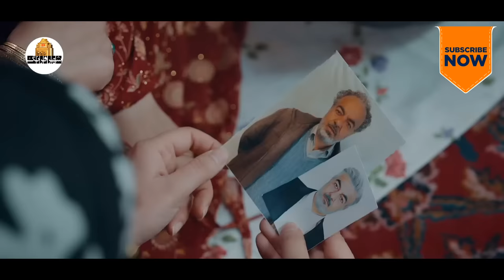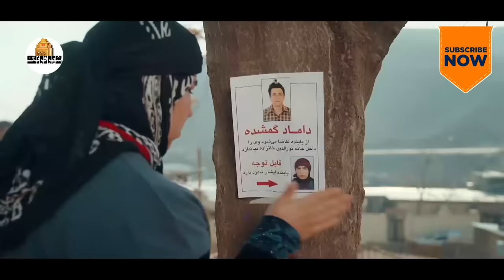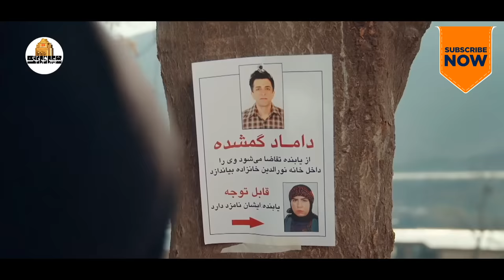سریال نون خ 4 - قسمت 20 | Serial Noon Kh 4 - Part 20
خلاصه داستان سریال طنز نون خ 4:
پس از یورش گله گرگ‌ها به روستا و تارو مار شدن گاو و گوسفندان روستاییان، زندگی اهالی با چالش جدیدی مواجه می‌شود. بزرگان ده تلاش می‌کنند با شکار گرگ‌ها اوضاع را به حالت عادی برگردانند، اما هر بار به دلایلی موفق نمی‌شوند. به اجبار یکی از شکارچیان ده بالا را استخدام می‌کنند. در ادامه آنچه باعث شعله‌ور شدن اختلافات قدیمی بین دو روستا شده، اهالی روستای نورالدین را برای خروج از رکود اقتصادی، جمعیتی و جبران عقب‌ماندگی از ده بالا به تکاپو می‌اندازد و ماجراهای ریز و درشتی را رقم می‌زند.
بازیگران سریال کمدی نون خ 4:
سعید آقاخانی، حمیدرضا آذرنگ، بیژن بنفشه‌خواه، کاظم نوربخش، سیدعلی صالحی، ندا قاسمی، صهبا شرافتی، هدیه بازوند، نسرین مرادی، پاشا جمالی، سیروس میمنت، امیرسهیلی، سیدحسین موسوی، رضا رشیدی، سیروس سپهری، ماشالله وروائی، علی اخوان مطلق و هومن حاجی‌عبدالهی

کارگردان سریال ایرانی نون خ 4: سعید آقاخانی
نویسنده سریال فارسی نون خ 4:  امیر وفایی
تهیه کننده سریال کمدی ایرانی نون خ 4: مهدی فرجی

After a herd of wolves attacked the village and killed the cattle and sheep of the villagers, the life of the villagers faces a new challenge. The Big Ten try to bring things back to normal by hunting wolves, but each time they fail for some reason. They forcefully hire one of the top ten hunters. In the continuation of what caused the old differences between the two villages to flare up, the people of Nooredin village struggle to get out of the economic and demographic stagnation and compensate for the backwardness from the top ten, and it creates small and big adventures.
Serial Noon Kh 4 - Part 20

Cast:
Saeid Aghakhani, Hamidreza Azarang, Bijan Banafshekhah, Kazem Noorbakhsh, Seyed Ali Salehi, Neda Ghasemi, Sahba Sherafati, Hadieh Bazvand, Nasrin Moradi, Pasha Jamali, Siroos Meymanat, Amir Soheili, Seyed Hossein Mousavi, Reza Rashidi, Siroos Sepehri, Mashallah Varvai, Ali Akhawan Motlagh and Hooman Haji Abdolahi

Director: Saeid Aghakhani
Author: Amir Vafaei
Producer: Mehdi Faraji

Release: 2023
Genre: Comedy, Social